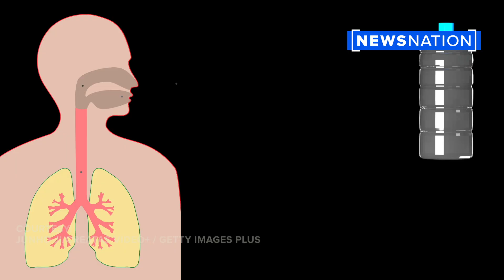What are microplastics? Are they dangerous?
Microplastics — or small particles of plastic circulating in our ecosystem — have popped up in our food supply. NewsNation’s Anna Kooiman explains how the particles can impact your health and describes ways to avoid the flecks of pollution altogether.